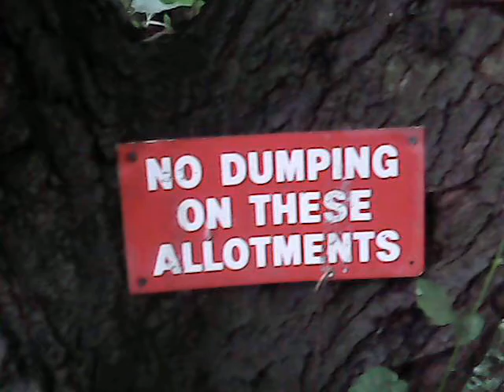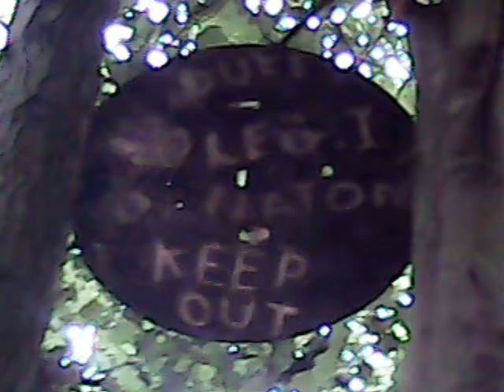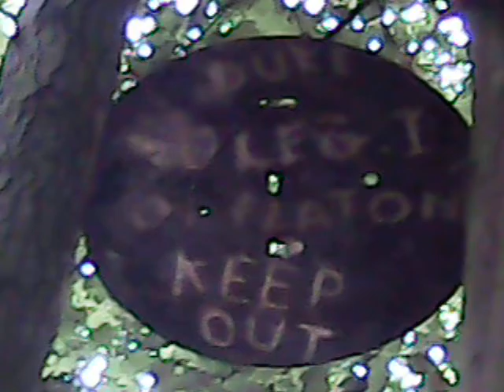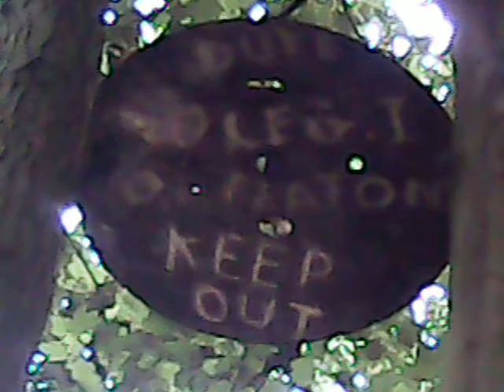Just filming 149